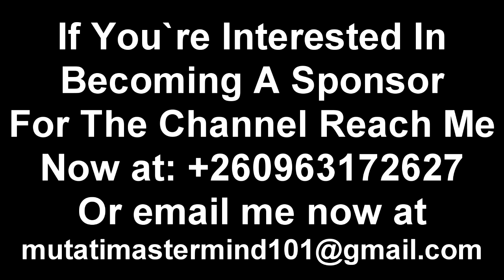UPND Cadres Beat Up a Police Officer in Kulima Tower “These Cadres Just Went Too Far” Watch This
UPND Cadres Beat Up a Police Officer in Kulima Tower “These Cadres Just Went Too Far” Watch The Entire Video